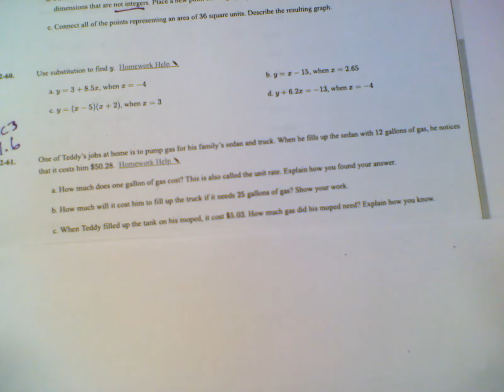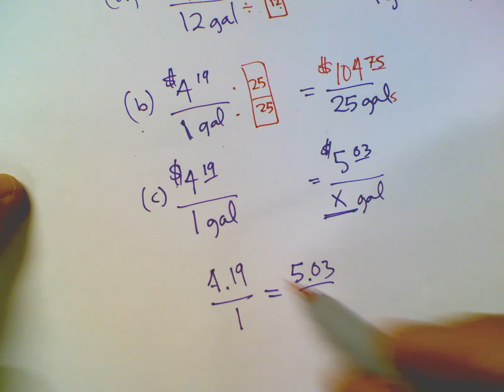CPM CC3 Section 2.1.6 #2-61 (Unit Rate, Ratios and Proportions)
Learn with Mr. Dell as he explains how to find a unit rate and use it to solve problems involving proportional reasoning.